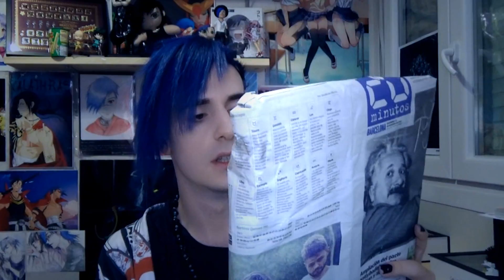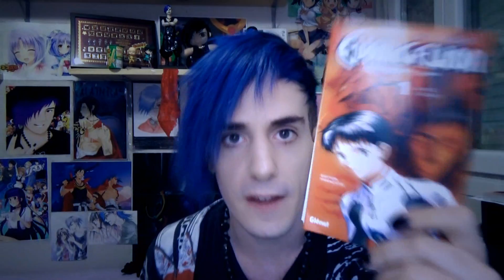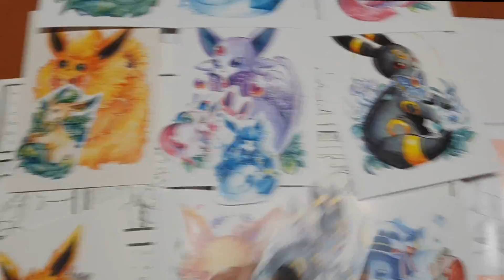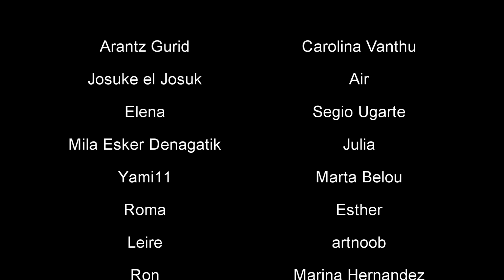SI LA VIDA TE DA KIRITOS .... OMG! KIRITOS GRATIS!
Regalos de Barcelona Y Bilbao!

Ojala lo disfrutéis tanto como yo creándolo.